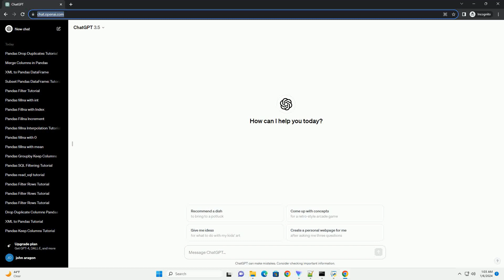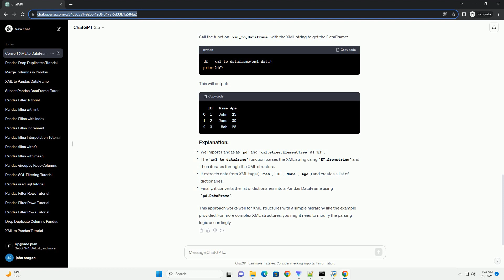convert xml string to pandas dataframe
Certainly! Converting an XML string to a Pandas DataFrame involves parsing the XML structure and transforming it into a tabular format that Pandas can work with. To do this, you can use the xml.etree.ElementTree module in Python to parse the XML string and then create a DataFrame using Pandas.
Here's a step-by-step tutorial with a code example:
Make sure you have Pandas installed. If you don't have it installed, you can do so via pip:
For demonstration purposes, let's create an XML string:
Now, let's write a function that will take an XML string, parse it, and convert it into a Pandas DataFrame:
Call the function xml_to_dataframe with the XML string to get the DataFrame:
This will output:
This approach works well for XML structures with a simple hierarchy like the example provided. For more complex XML structures, you might need to modify the parsing logic accordingly.
ChatGPT